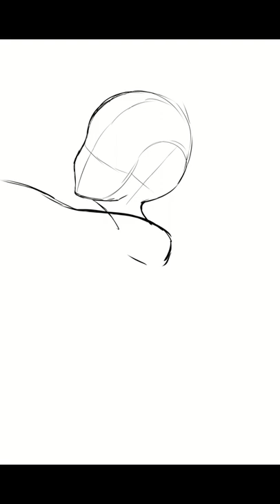[SPEEDPAINT] Calli Revs Up! [HOLOLIVE]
An outfit  I wanted to try with Calli